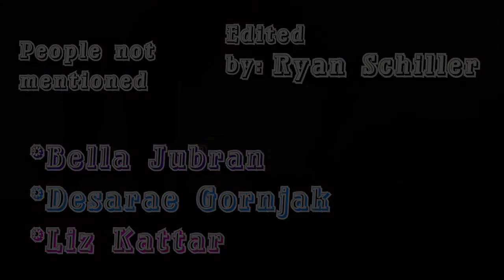Port Washington Fun GoPro